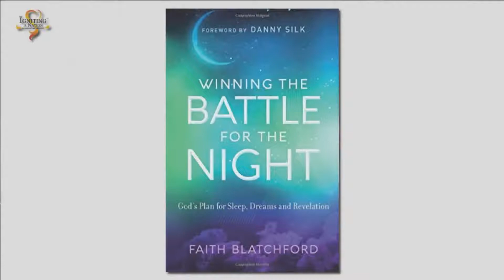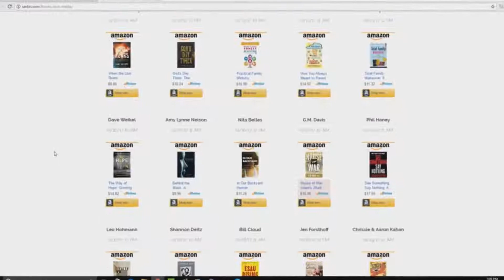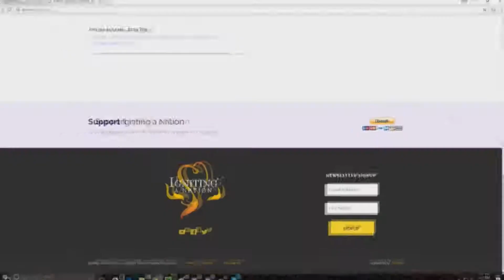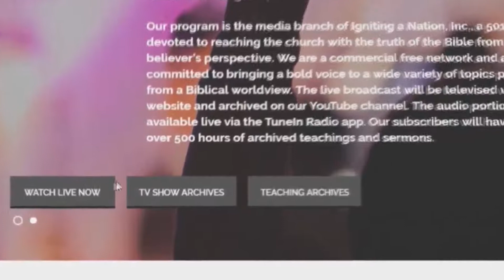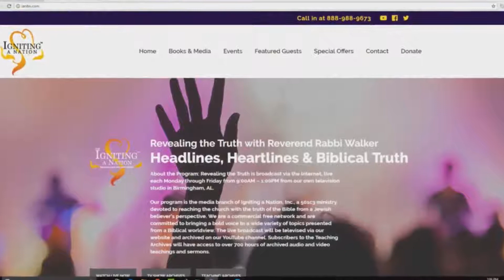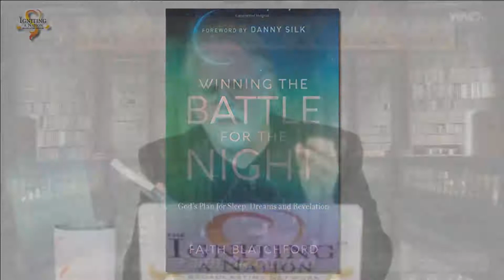Rabbi Walker Interviews Faith Blatchford about Winning the Battle for the Night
In this interview Rabbi Walker and Faith Blatchford delve into the Biblical significance of our sleeping hours, and God's original intention for this time. For more details and to purchase Faith's book,